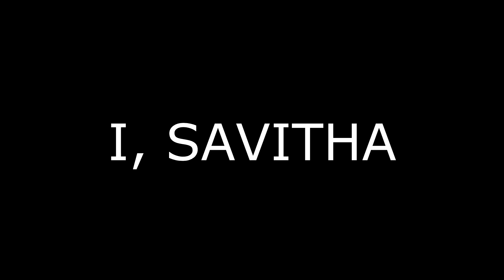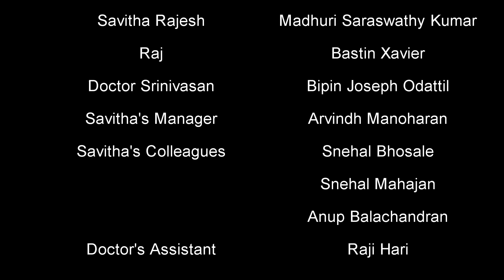I, SAVITHA (Malayalam short film w/ subtitles)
Savitha's medication has run out and her day gets progressively worse...

Click on captions for subtitles